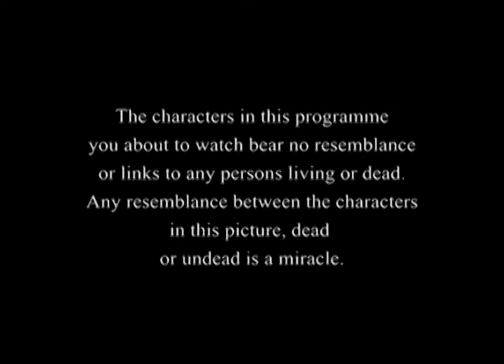Reward for Reporting in Nigeria: Egunje Series (Episode 4) (C) Blackhouse Animation Studios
Nigeria, a land of hope and promise, home to the largest black population, abundant in natural resources, human capital and a large youth population. Africa's largest economy, the giant of Africa. Yet, a giant plagued; a giant beleaguered and ravaged by Poverty, Unemployment, Corruption, Insecurity and outright daylight public looting. The people starve in the midst of plenty. The time has come for Nigeria to take her place globally. It is time to build a nation void of corruption, looting and insecurity; a nation where every man, woman and child shall benefit from the wealth and God given resources of our land, where the basic obligations of shelter, food and security shall reach every single Nigerian without prejudice to ethnicity, religion or culture.
Corruption is a choice, and not a culture. CHOOSE to thinkRight actRight and liveRight. BeTheChange! BHAS - the DNA of story-telling excellence